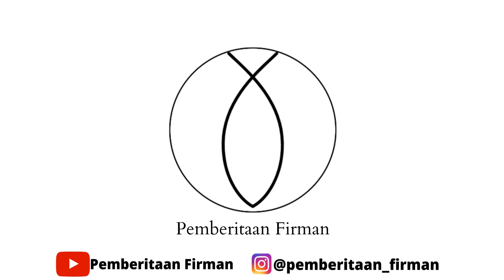Koor ARBAB - Rogate Team Stambuk 2021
dalam ibadah mahasiswa stt hkbp, stambuk 2021 rogate team mempersembahkan pujian koor yang berjudul Arbab.
terpujilah Tuhan